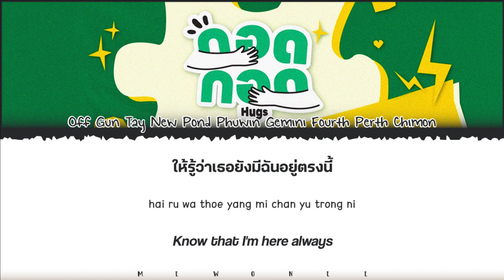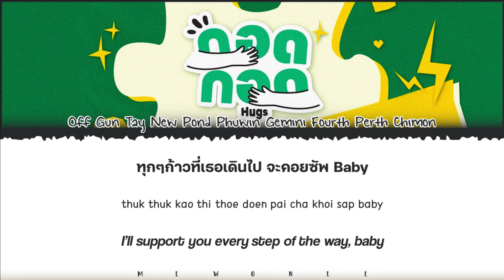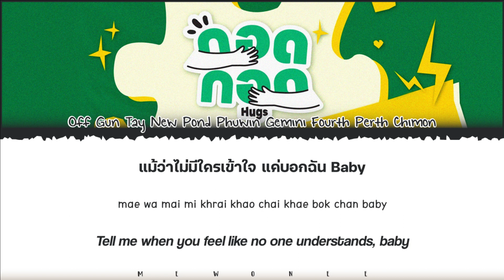【Off Gun Tay New Pond Phuwin Gemini Fourth Perth Chimon】 Hugs (กอด กอด)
Hugs (กอด กอด) | Off Gun Tay New Pond Phuwin Gemini Fourth Perth Chimon

- Artist: Off Gun Tay New Pond Phuwin Gemini Fourth Perth Chimon
- Song: Hugs (กอด กอด)
- Ost. N/A
- Show: N/A
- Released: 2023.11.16